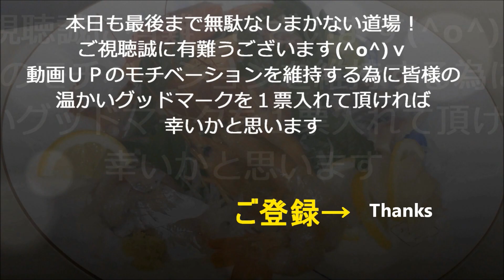「肉団子うどん」作り方